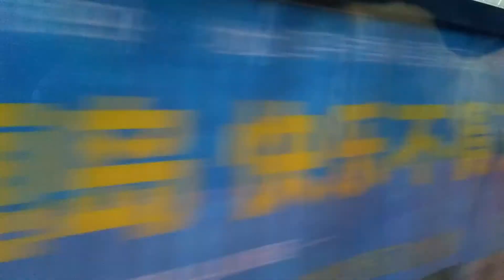Таймлапс легкого метро в Китае, Чаньчунь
Китайский Васалоппет